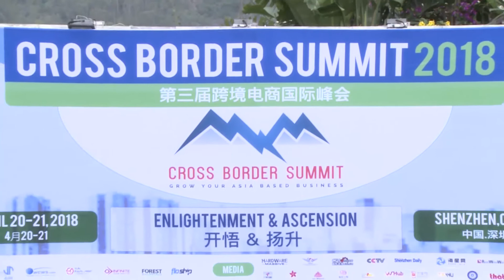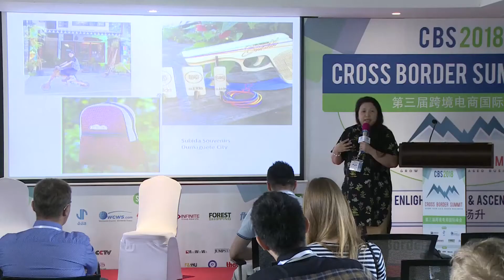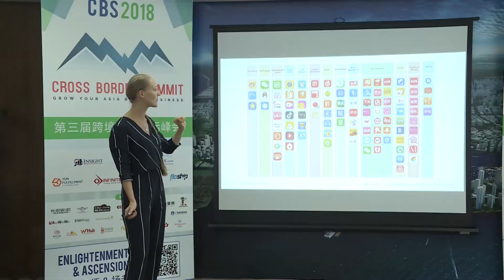Make Amazing Things Happen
So the third annual Cross border Summit is complete. I’m still recovering after an intense 4 days (yes, this event has expanded!) and reflecting on what has happened. Of the many event organizers I talk to, we all seem to say the same thing - the event itself doesn’t make money but the connections and opportunities that come from it are amazing.